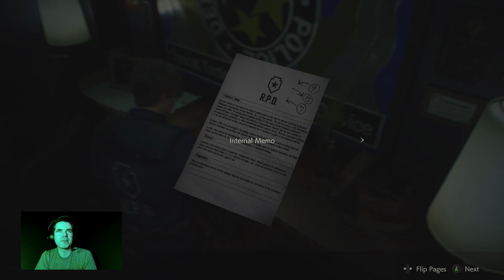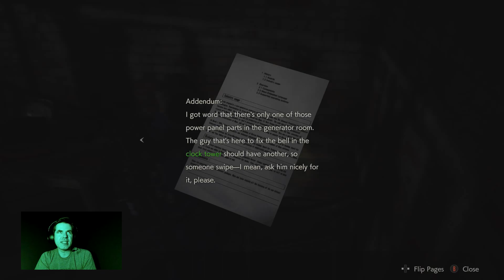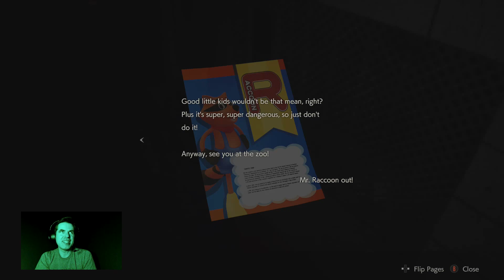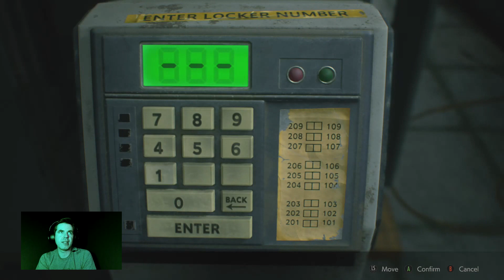Panic in the Dark Room | Resident Evil 2 (2019) Blind Stream Pt. 2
Equipped with a retro costume and throwback music, Leon Kennedy scours the Raccoon City Police Station for saucy photos of Rebecca Chambers in Resident Evil 2 (2019).